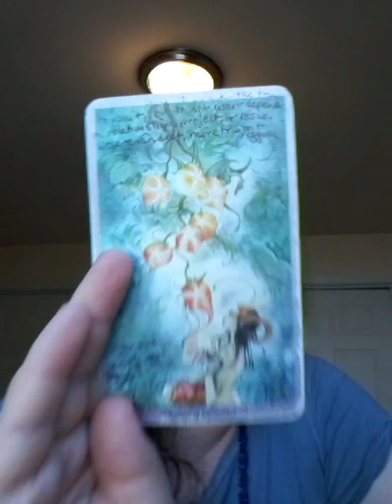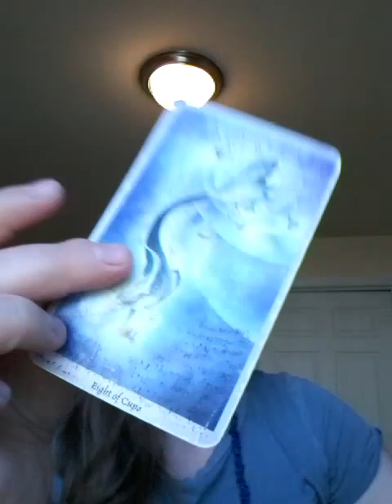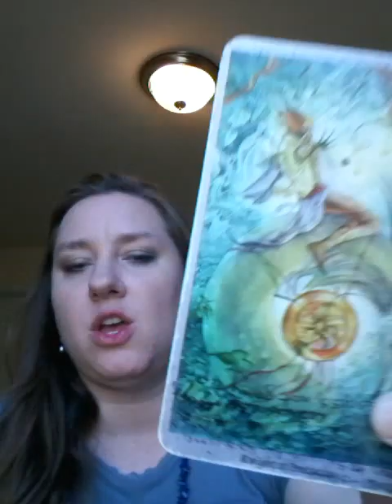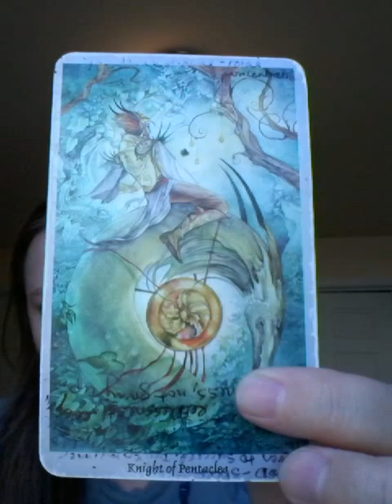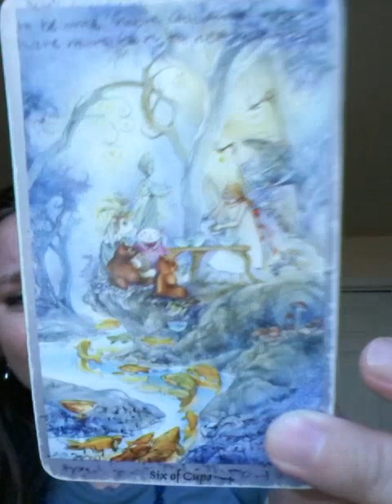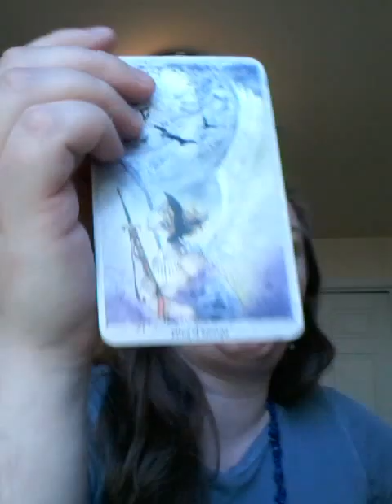Scorpio August 2016 Tarot Horoscope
Scorpio August 2016 Tarot Horoscope, by Oracle Daphne

Suggested supplements for women interested in fertility and or who have pcos and or fibroids:

Nattokinase